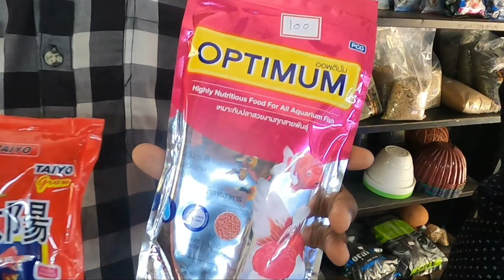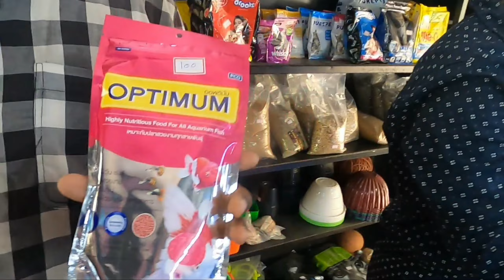കുളത്തിലേക്കു പലതരം മീനുകളെ വാങ്ങി || Gold fish|| Carp || White and Black moly || Food N Vlogs